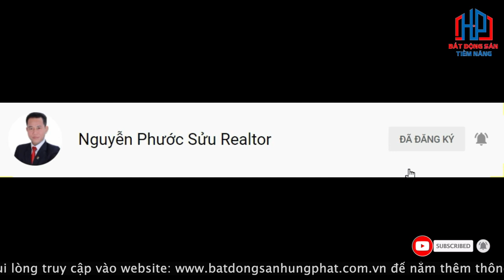Bán đất Sadeco Phước Kiển A 5x20m 11,2 tỷ Nhà Bè | Phước Sửu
Đáo hạn cần bán gấp đất 5x20m 11,2 tỷ Khu Dân Cư Sadeco Phước Kiểng A Nhà Bè | Phước Sửu

5x20 đường số lơn, tặng toàn bộ nội thất cao cấp 14,5tỷ
Lô đất  có các thông tin cơ bản như sau:
Diện tích đất: 100m2 (5mx20m)
Vị trí: Đường số 12 m KDC Sadeco Phước Kiển Nhà Bè
Pháp lý: Sổ hồng đầy đủ

✔ Xem thêm nhiều dự án đầu tư nổi bật tại đây :
Trân trọng!